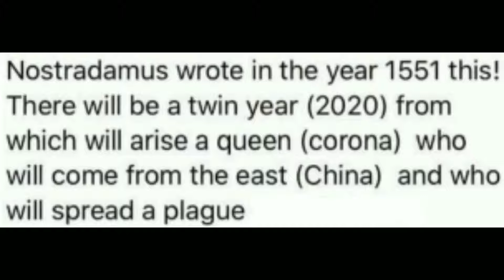Sampong tamad na hayop sa mundo l Top 10 na tamad na hayop sa mundo